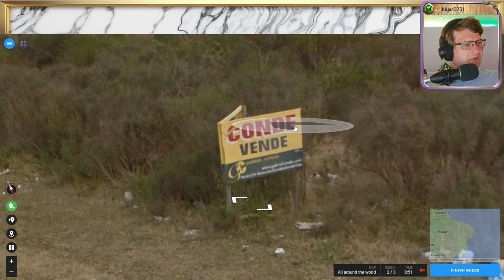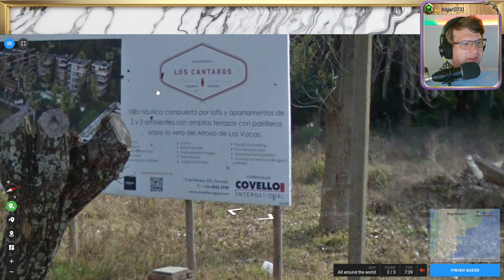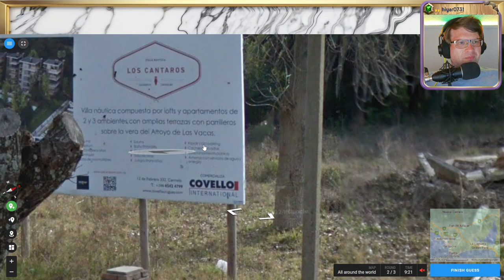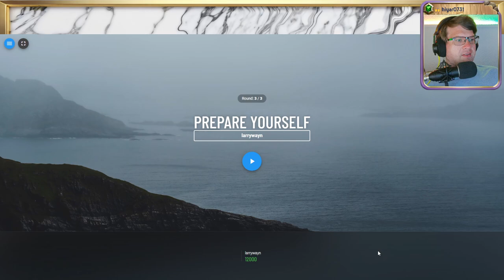🌄 18K, Wissen, Raten, Verzweifeln 💖 Folge 22 💖 Geotastic 🌄